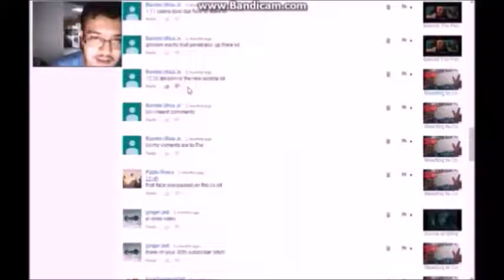TOO MANY BOMBS!!!|Spider-Man Part 6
Freaking Green Goblin and his freaking bombs.